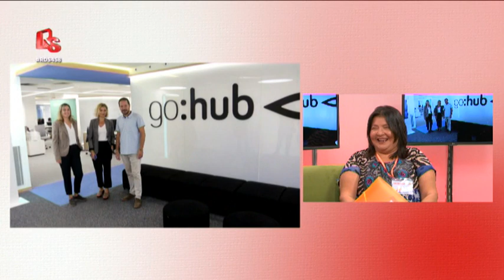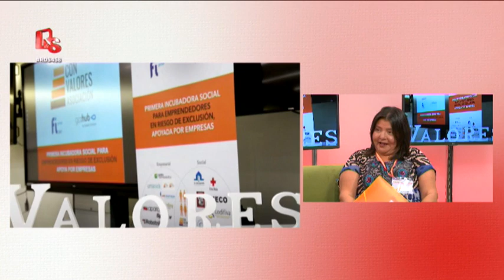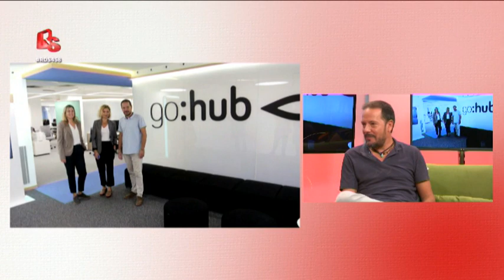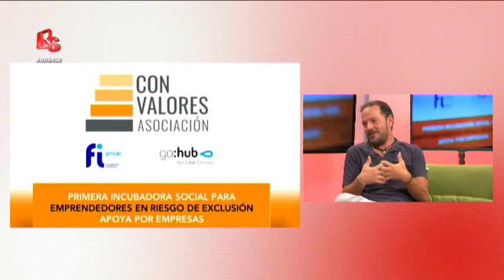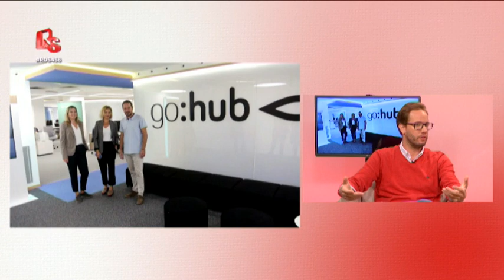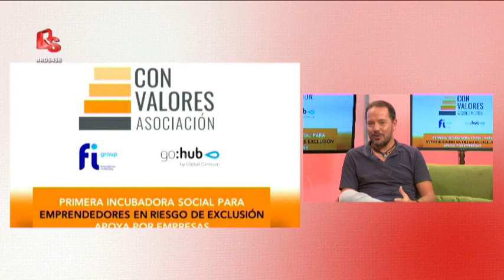458 - EN PORTADA: Descubrimos la primera incubadora social para emprendedores en riesgo de exclusión